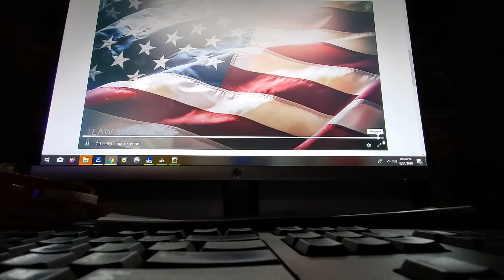10 ACTS OF OBSTRUCTION OF JUSTICE !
Fire or Jail Trump Now !